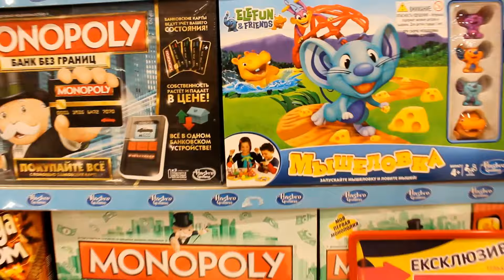Встреча с Мисс Кейти и Мистер Макс Открываем косметический набор Игру Голодные бегемотики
Настя выбирает подарки в магазине игрушек Встреча с Максом (Мистер Макс)и Катей (Мисс Кэти) у них дома Mister Max and Miss Katy. Рспаковка игрушечного косметического набора для девочек и куклы Барби Barbie Челси с пони. Макс открывает весёлую настольную игру Голодные бегемотики от Hasbro Games for kids Hungry Hippos Пробуем сладости